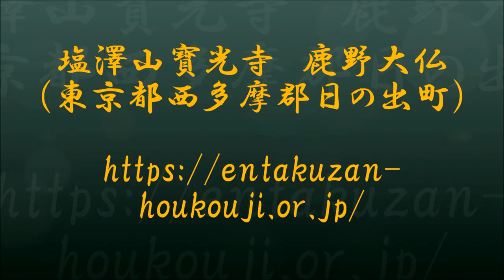塩澤山寳光寺 鹿野大仏 参拝なの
東京都西多摩郡日の出町平井3392 塩澤山寳光寺　鹿野大仏